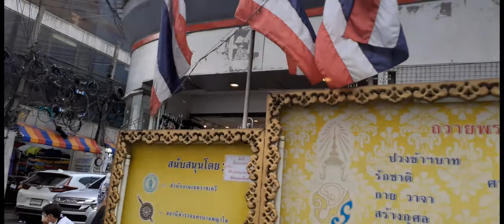FIRST IMPRESSIONS OF THAILAND 🇹🇭 (Bangkok is NOT what I expected)| EP. 17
Bed Station Hostel | | Platinum Mall Pratunam
Local Transport Bangkok  | | The Pladium Mall  | |  central mall bangkok
 | |  bangkok vlog | |  terminal 21 mall bangkok | | best shopping malls in bangkok | |  bangkok shopping malls